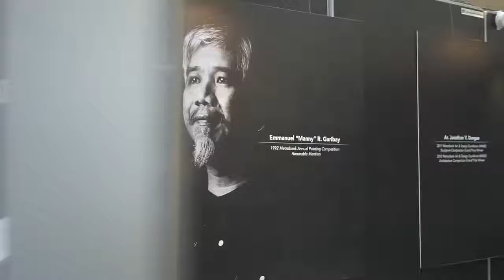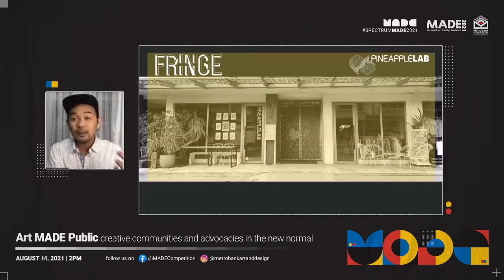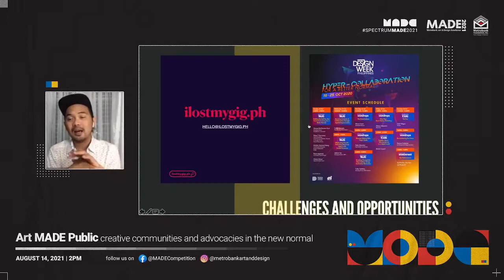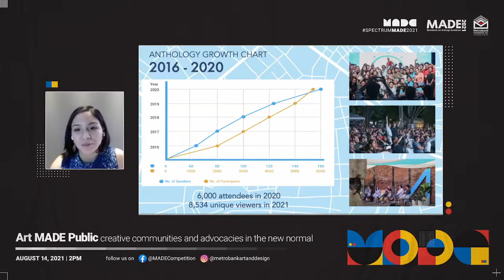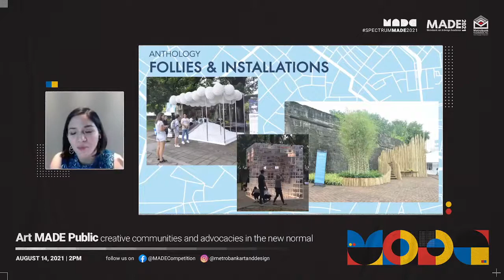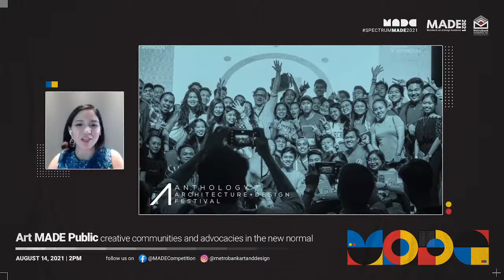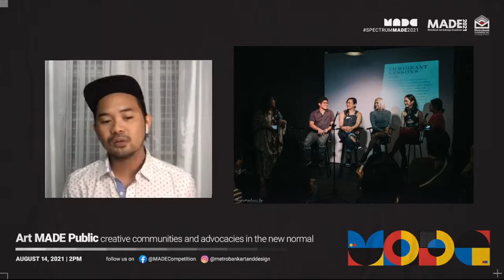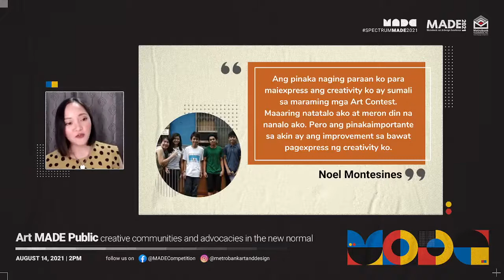Art MADE Public: Creative Communities and Advocacies in the New Normal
Meet two young leaders in the Philippine creative industries, learn about the trailblazing innovations that helped bring creative communities together, and listen in on the discussion of how the vision of creating a better society inspires creativity!